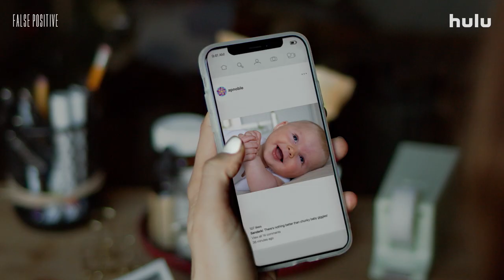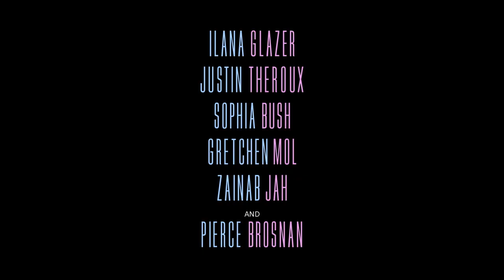The Making Of False Positive | Hulu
Join Ilana Glazer (Lucy) and John Lee (Director) as they discuss the making of their film False Positive.